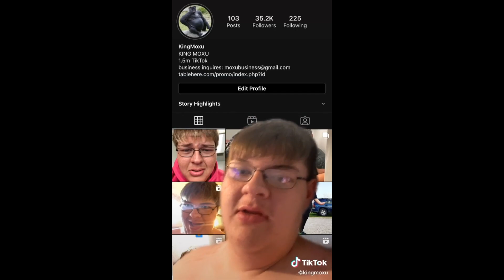Abusing Your Power